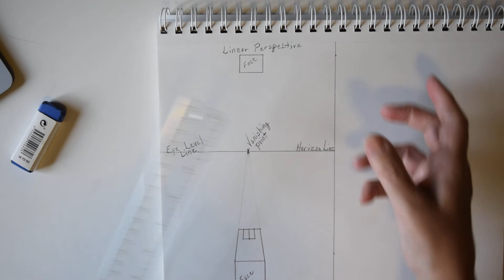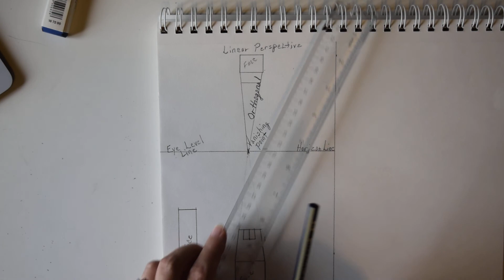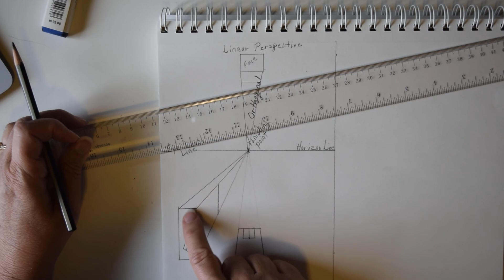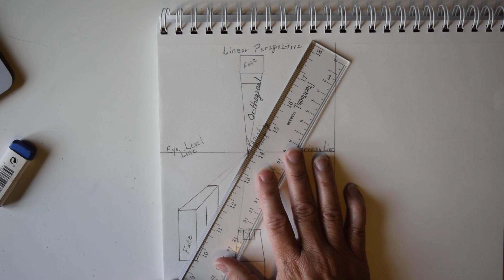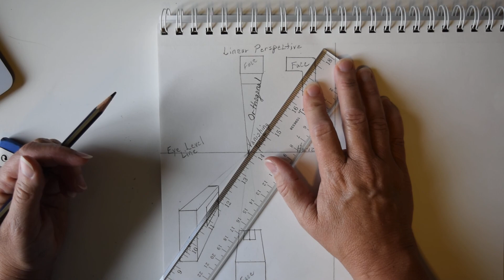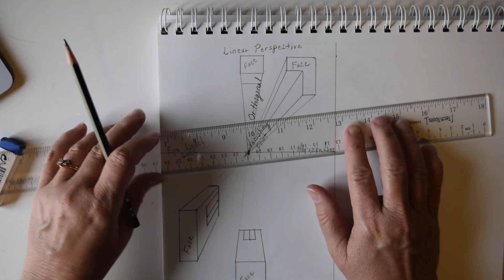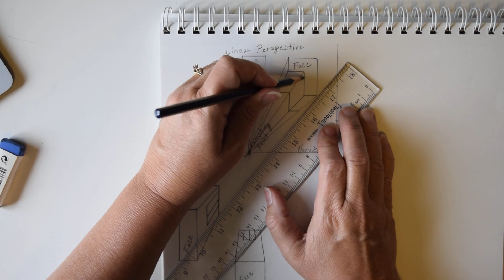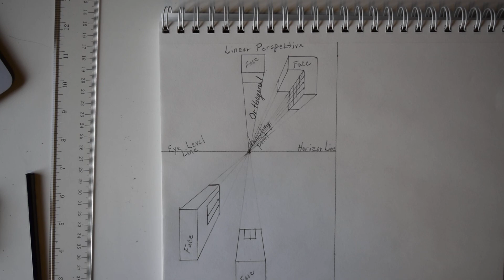One-point perspective drawing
Basics of one point perspective - drawing a city from a bird's eye view